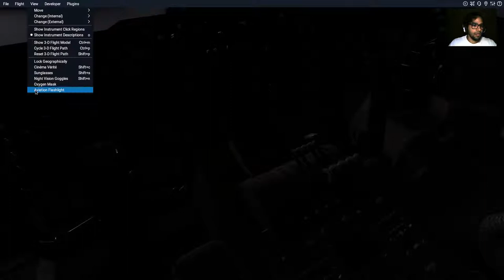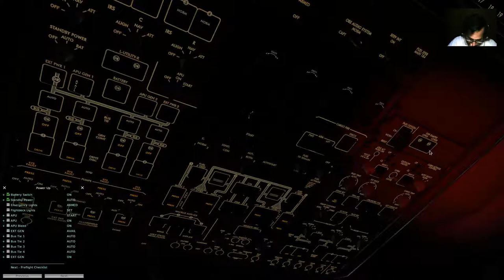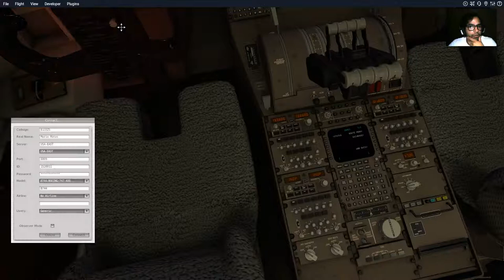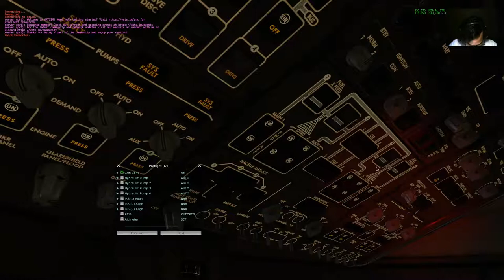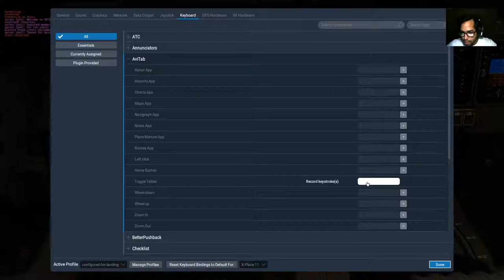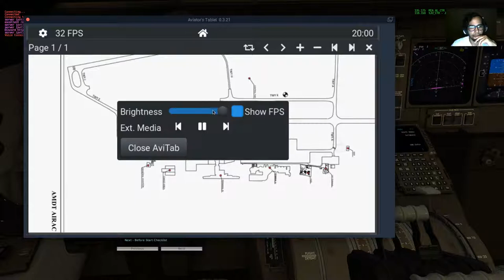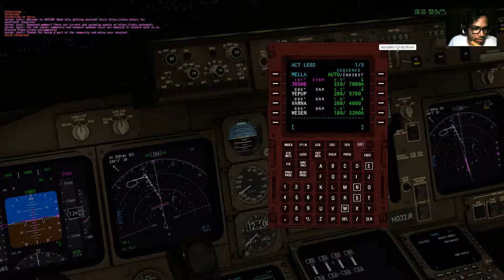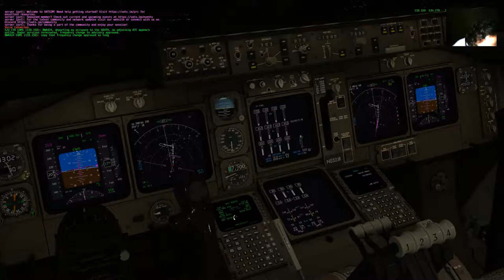X-Plane 11 - MDPC to TJSJ 747-400 VATSIM Full Flight and ILS Approach.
Today we are going from Punta Cana Intl Airport in La Altagracia, Demonican Republic to Luis Munoz Marin Itnl Airport in San Juan, Puerto Rico.
0:00 Introductory Briefing
0:30 Cold Start
19:06 FMC Nav Setting
24:53 FMC Flight Plan Setting
39:19 Pushback Start
41:23 Engines Start
43:28 Taxi Briefing
46:30 Taxi Start
54:16 Takeoff Roll
56:23 After Takeoff Checklist
58:37 Troubleshooting Climb Issue
1:01:08 Filing VATSIM Flight Plan*
1:03:56 Contacting San Juan Control
1:18:23 Initial Approach
1:23:27 Callout For Establishing Localizer
1:25:05 Catching Localizing
1:27:04 Catching Glideslope
1:27:44 Cleared To Land / Before Landing Checklist
1:28:50 Landing
1:30:18 Taxi
1:34:37 Parking On Gate
1:36:03 Shutting Down

* Should have been done before starting flight. ;)